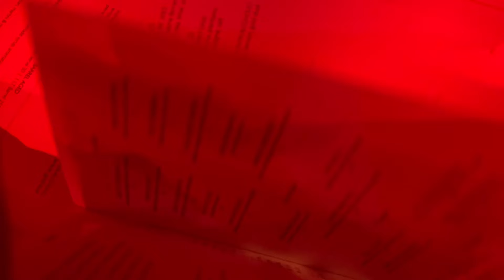Celebrating 27 in Tampa, Florida | Explore Tampa, Clear water & St. Pete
A few Places in Tampa/clearwater we LOVED:

Stay: The Roost (apartment/Hotel)
Boulon - cafe/breakfast
The Market - at the Edition hotel (Italian)
Publix….(for the best chicken wings)
Arts club - at The Edition (amazing experience in the Red Room)
Little Tina’s - cafe/breakfast (they also have a bar)

Sunset:
St. Pete beach (THE most amazing sunset I’ve ever seen & best sand)
Clearwater (good vibes during the day)
Pass-a-grille (gorgeous white sand and sunsets here)